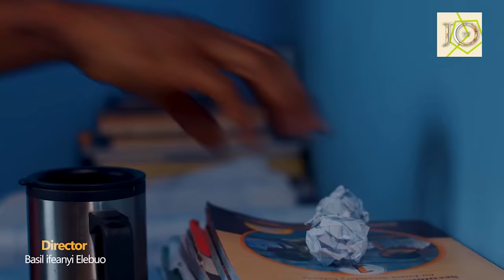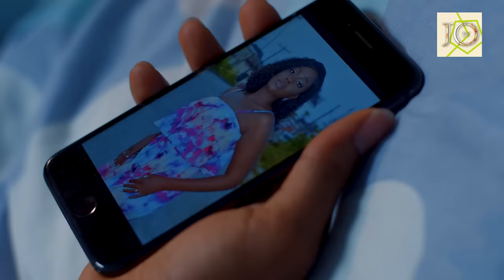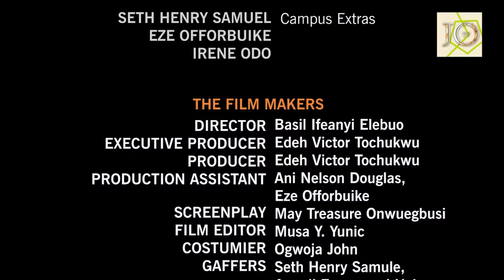I Never Knew My Boss Daughter Is Madly In Love Wit A Poor Guy Like Me Until D Day She Called Me-NG